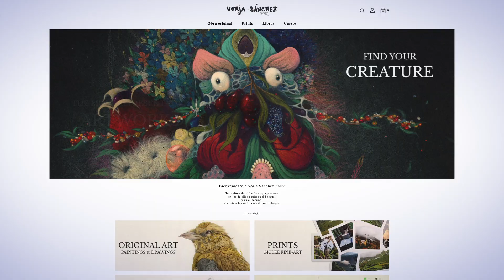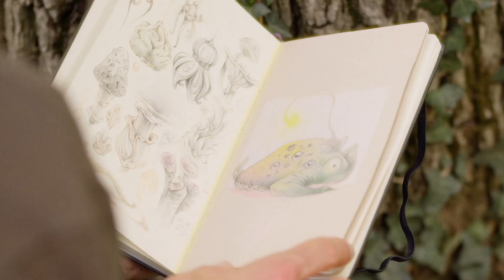Sketchbook de Naturaleza Fantástica: Dibuja Seres de otro mundo - Curso de Vorja Sánchez | Domestika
Aprende a dibujar criaturas fantásticas inspirándote en las formas orgánicas de la naturaleza y representa tu propio universo mágico en tu cuaderno

El cuaderno de bocetos es la entrada a un espacio de libertad creativa donde no existe lo correcto o lo incorrecto, donde crear sin pretensiones, juicios ni límites. Por eso, el ilustrador Vorja Sánchez te enseñará a desarrollar un sketchbook de naturaleza fantástica repleto de criaturas de otro mundo.

En este curso online, elaborarás un cuaderno de artista único y personal, donde construirás tu propio universo mágico. Descifrarás los secretos de los pequeños detalles del bosque y te inspirarás en las formas orgánicas de la naturaleza para dar vida a seres fantásticos y cautivadores.